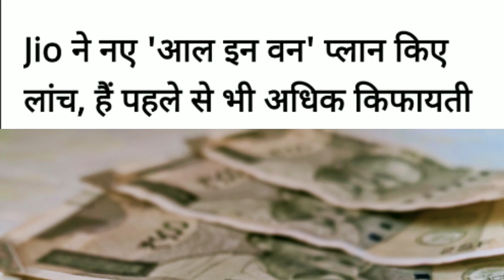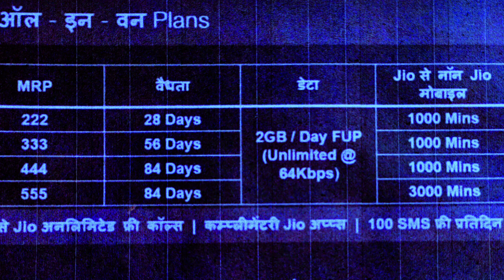Diwali पर JIO का नया करिश्मा - Jio's 4 New Plans takes over India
सभी जिओ यूजर के लिए अच्छी  खबर
और बुरी भी
पहले से ज्यादा मिलेगा डाटा लेकिन देना होगें
होंगे ज्यादा पैसे